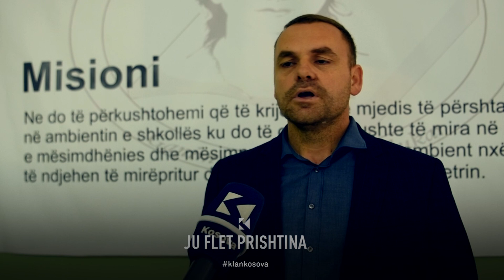Mungesa e pengesave në Llukar - “Një nxënës ka vdekur nga aksidenti pranë shkollës”